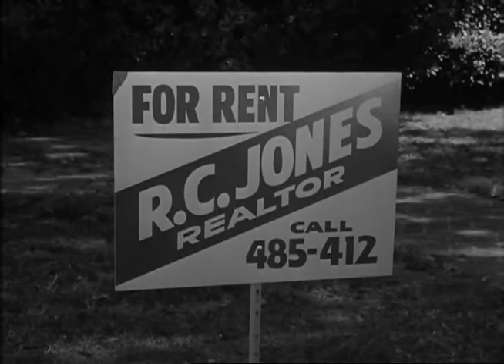5x18 pt.01 Giacche di pelle nera - Ai Confini Della Realtà (The Twilight Zone)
EPISODIO 5x18 pt.01

Giacche di pelle nera

Titolo originale: Black leather jackets
Diretto da: Joseph M. Newman
Scritto da: Earl Hamner, Jr.

Trama

In un tranquillo quartiere arrivano ad abitare tre classici motociclisti con grandi moto e look in pelle. I vicini di casa, per quanto ottimisti, guardano questi nuovi arrivati con un po' di diffidenza soprattutto per l'impatto che possono avere sui loro figli. Sul tetto della casa dei nuovi venuti compare una grande antenna e quando il vicino si reca da loro per dire del disturbo che questo nuovo impianto da sulle apparecchiature elettriche del vicinato subito si capisce che i nuovi venuti non sono persone comuni. Nel frattempo uno dei tre ha stretto amicizia con una ragazza e con lei si intrattiene in tranquille chiacchierate di reciproca conoscenza, ma c'è un piano che non deve essere fermato e nonostante l'uomo tenti di fare cambiare idea agli altri due non ci riesce, anzi arrivano rinforzi. Il piano... ha inizio.

Interpreti: Lee Kinsolving (Scott), Shelley Fabares (Ellen Tillman), Denver Pyle (Stuart Tillman), Michael Forest (Steve), Tom Gilleran (Fred), Irene Hervey (Martha Tillman), Wayne Heffley (traslocatore), Michael Conrad (ufficiale di polizia/alieno)
Note: 138º episodio della serie